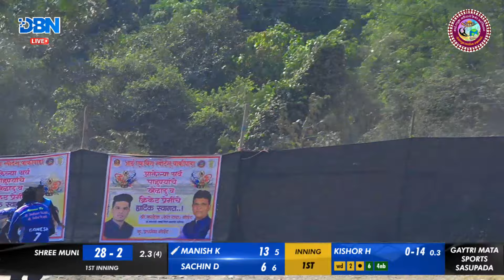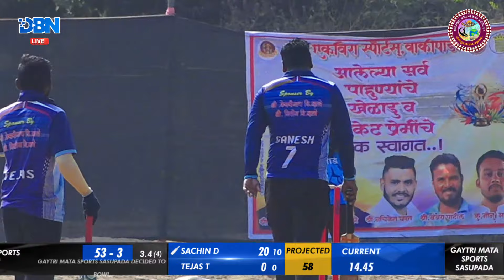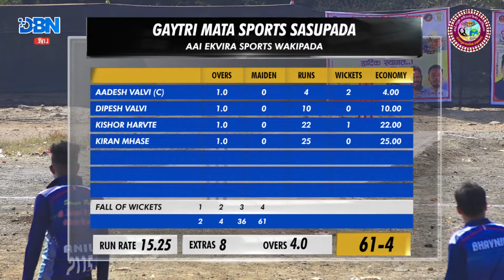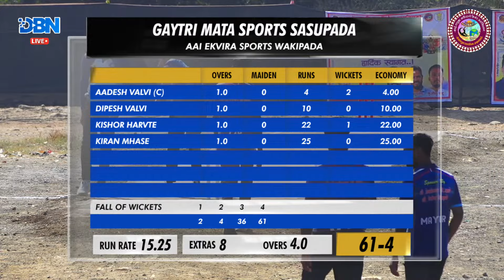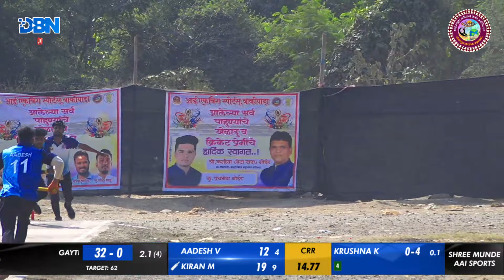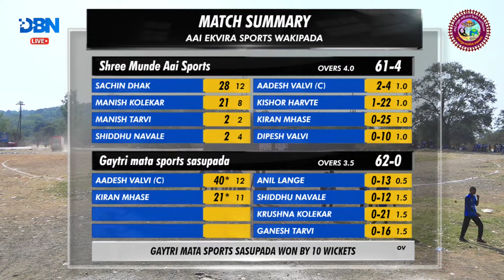DAY 1 || MATCH NO 2 || SHREE MUNDE AAI SPORTS VS GAYTRI MATA SPORTS SASUPADA || AAI EKVIRA SPORTS WA